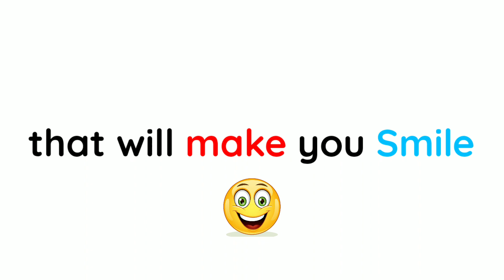Watch this video if you're Sad 😢